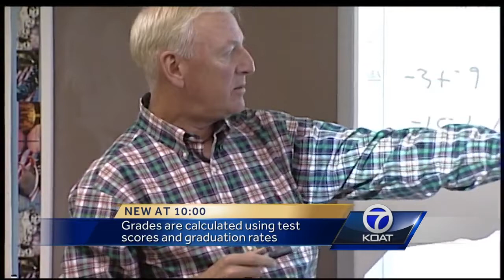VIDEO: APS gets a D for second year in a row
"I want my kid to have a better education,” APS parent Monique Chavez said.